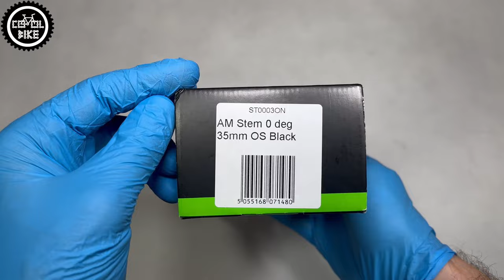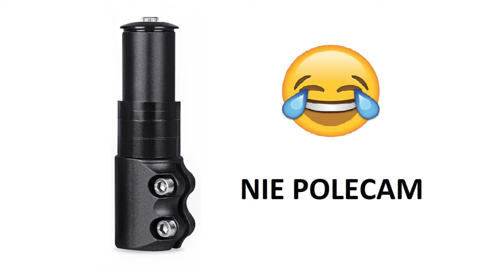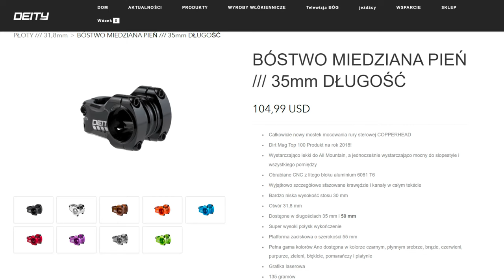HOPE AM | FREERIDE 35 // Najładniejszy Mostek MTB !!!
Przedstawiam mostek Hope AM 35, moim zdaniem najładniejszy mostek na rynku jaki można obecnie znaleść.

DT SWISS 1900 CZY 1700 A MOŻE KOŁA SKŁADANE NA ZAMÓWIENIE ??? // CO WYBRAĆ DO XC |TRAILU ENDURO DH ?